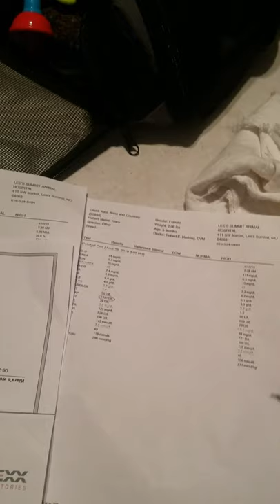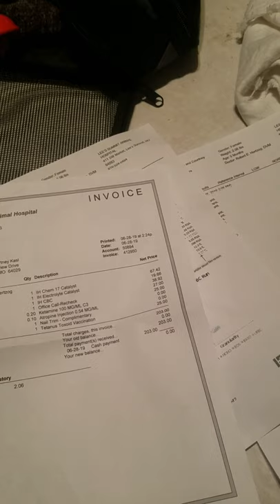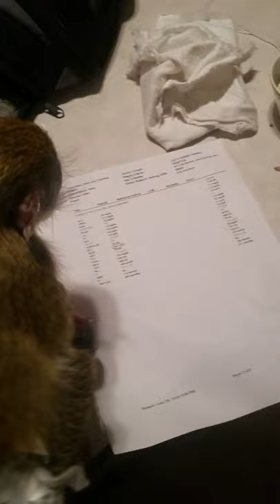Baby Monkey Kiara Goes to the Vet: Booster & Bloodwork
Kiara had a vet appointment for a booster vaccine and bloodwork to check sugar levels.  She's such a good little patient!  Well, it's possible the sedation may have had something to do with that.  :)  Notice while we are waiting for the doctor it looks as though she is biting me.  She starts to, but then catches herself and doesn't bite down.  She's done really well with the not biting!  NOTE:  In reference to my discussion with the vet regarding filing her teeth down...this was just for the canines, not all of her teeth.

About Kiara:
     Kiara is a Vervet (also known as a Green Monkey).  She was born on 29 January 2019 in Texas.  Her mommy got her at a very young age and has been raising her in a loving home along with Frankie (a Husky) and Merlee (a Great Dane).
     She will get about 16" tall (body length) and will stand around 24" tall on her hind legs.  Her weight will be around 8 pounds.  She was 15 ounces when her mommy got her at 3 weeks of age.  She was 2 pounds at 4 1/2 months old.  Vervets are Old World Monkeys originally from South Africa.  Importing primates into the U.S. has been banned since the mid 1970's, so all of the ones for sale here should have been born here.
     As a baby, Kiara has been eating/drinking baby formula, Gerber rice cereal, and monkey biscuits (ground up and mixed in).  She has been eating a cereal mix, along with her bottles, since she was 6 weeks old.  Sometimes flavor is added to the cereal using a small teaspoon of flavored non-fat yogurt or Smuckers sugar free preserves.  But at around 4 months of age, she has been doing well without any additional flavoring...thanks to the Orange flavored monkey biscuits her mommy found on Amazon!
     At 3 months of age, she started eating some vegetables and fruits.  The monkey biscuits are always incorporated into everything she eats to ensure she is getting all of the nutrients she needs to be a healthy monkey.  They can be sprinkled on the fruits and vegetables quite easily after they are crushed.  She still gets a bottle first thing in the morning and then again right before we go to bed at night.
     At the time of this video some of her favorites things are hanging out with her mommy, her afternoon veggie tray, bedtime playtime, discovering treats in her playpen, and chasing Frankie through the kitchen and living room (or, maybe he's chasing her...lol).  She also enjoys watching other monkey videos on Youtube, which we do quite frequently.  Her favorite foods are blueberries, popcorn (no salt and no butter), cucumbers, pecans, and apples.
     Welcome to her channel and enjoy watching videos of her growing up!